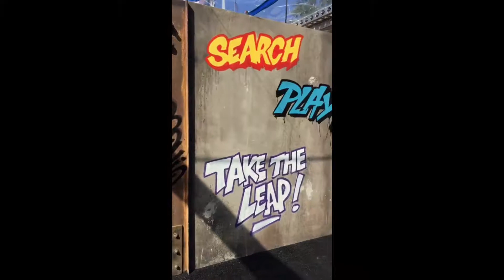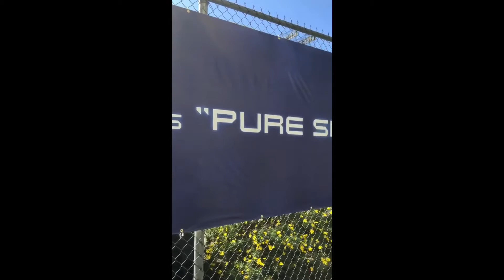ReadyPlayerOneChallenge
Check out Lex as they participate in the ReadyPlayerOneChallenge in Hollywood in preparation for the release of this Epic film! Are you going to see ReadyPlayerOne ?

ALL LOVE And GOOD VIBES!!